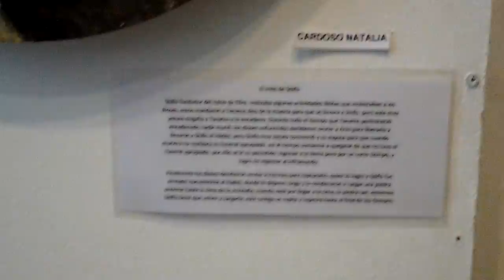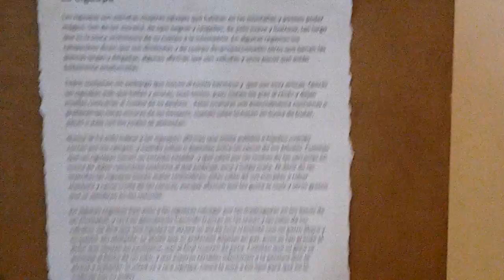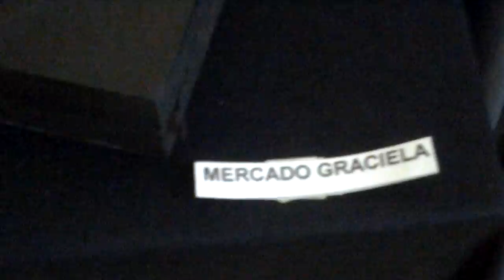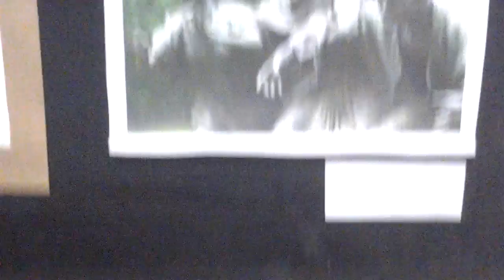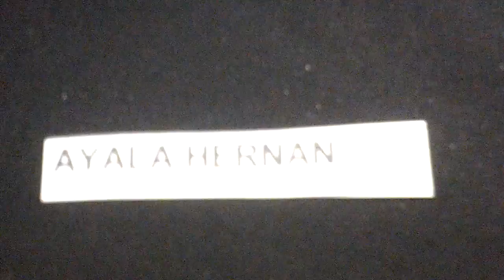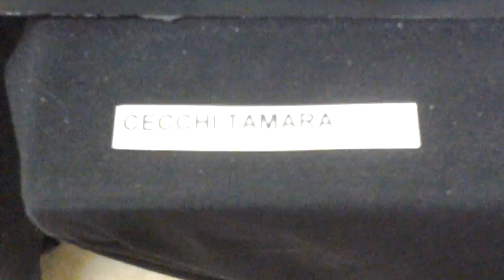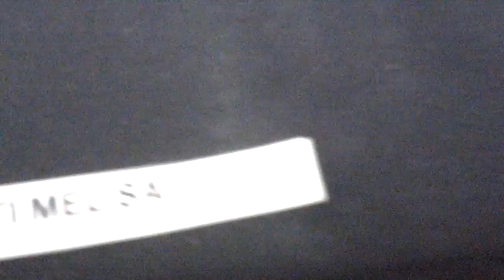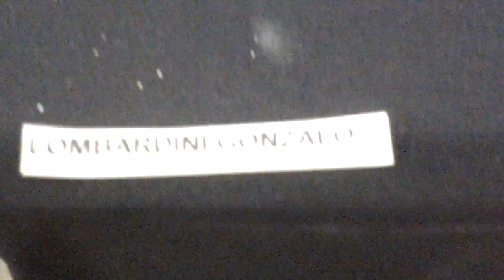Beato Angelico Expo Artes Plasticas Escultura 2016 LXXVII